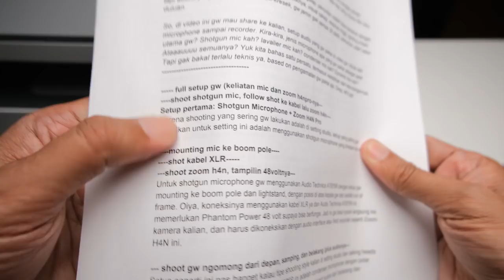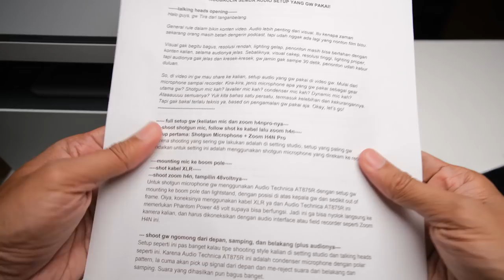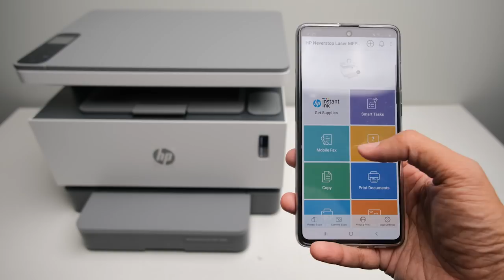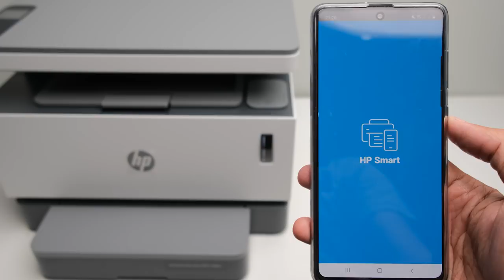5 HAL MENGEJUTKAN TENTANG PRINTER HP NEVERSTOP LASER MFP 1200W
Nomor 5 akan membuat kamu paling terkejut. Serius.

🎥 Alat soting Tanganbelang